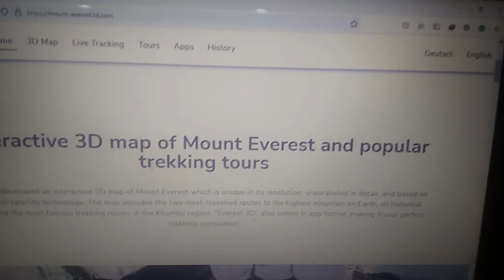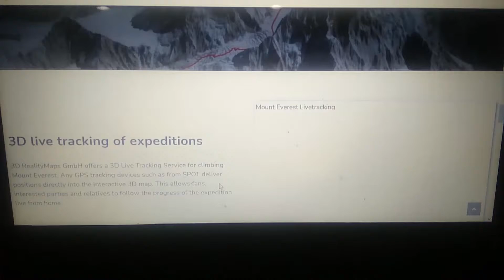anda bosan ?, mau lihat gunung everest ?, saya tau caranya